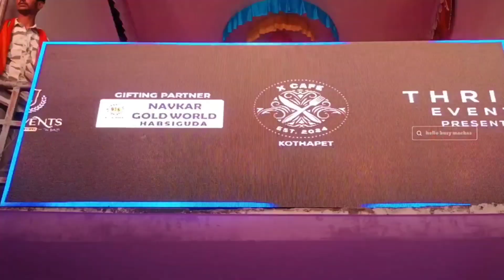Unveiling The Epic Experience Of Hyderabad Dandiya 2024💃😳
👉divyanetra_333

Fly High Digital Media &  Thrive Events presents

*Dandiya Mahotsav - 2024*
*BIGGEST OPEN AIR DANDIYA IN HYDERABAD*
For the fist time in Uppal
9 Days Event From October 3rd to 11th
at UPPAL MUNCIPAL STADIUM , UPPAL X ROAD, NEAR METRO STATION

SPECIAL ATTRACTIONS :
Outdoor open-air venue, Dj Artists, Live Dhol, Authentic Food Counters, Celebrity Visits, Massive Dandiya Decor, Exciting Gift hampers,

Ticktes just start from 99 Rs Only

Get Your Tickets on Book My Show , Insider , Tickets 99 & Funzippy